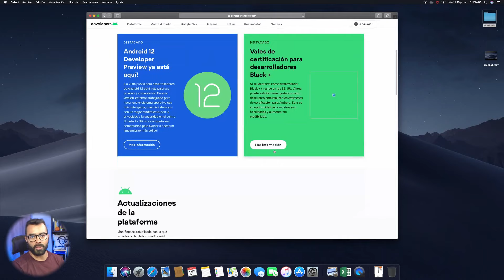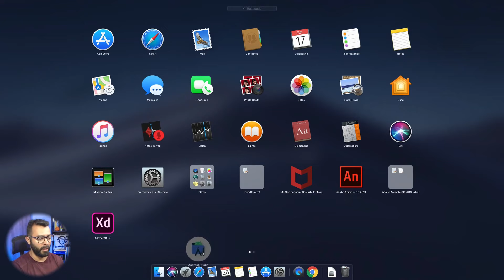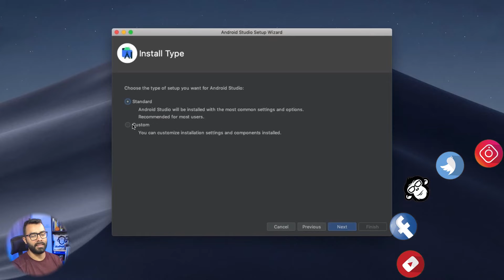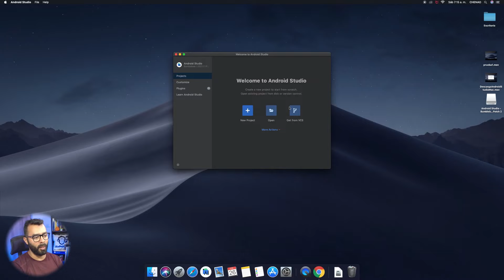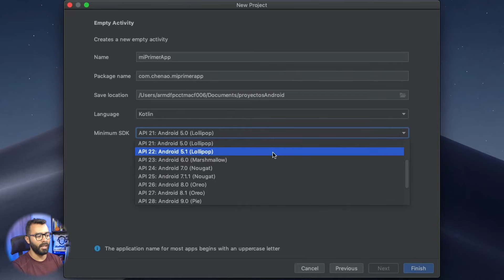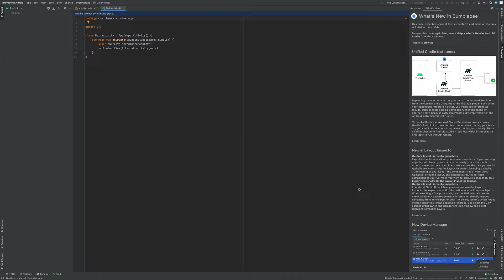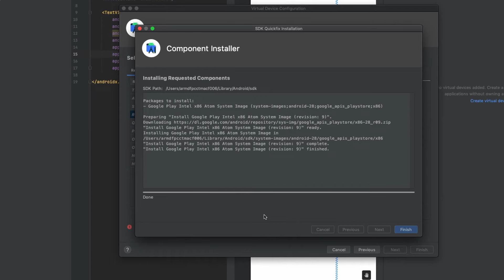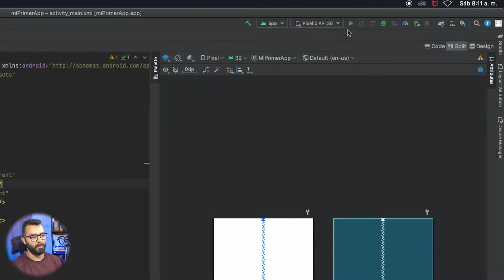📱#6. Instalación Android Studio en MAC 2022👉Primer Proyecto y Emulador👈💻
👋En este sexto video veremos como instalar Android Studio en MAC y como crear emuladores 👈📱 💵 💻 🚀

🕗 CAPITULOS 🕗
0:00
0:10